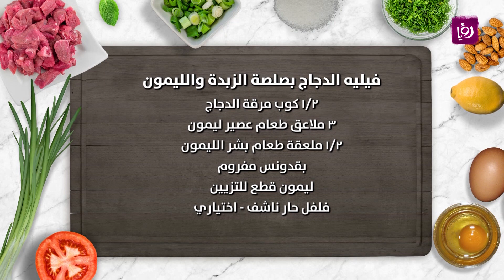فيليه الدجاج بصلصة الزبدة والليمون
مطبخ رؤيا